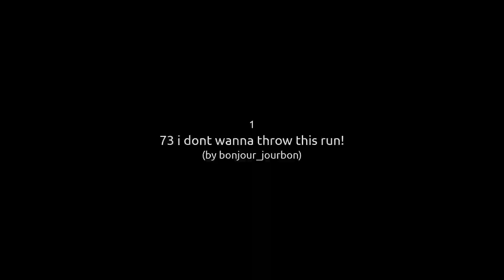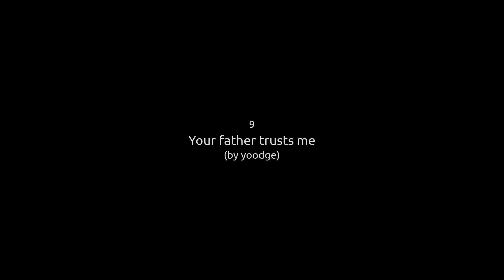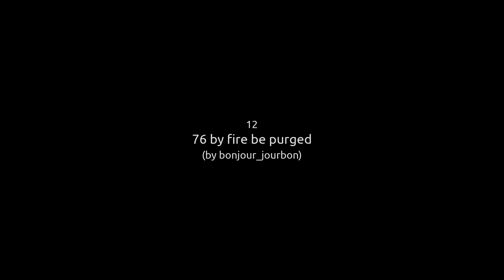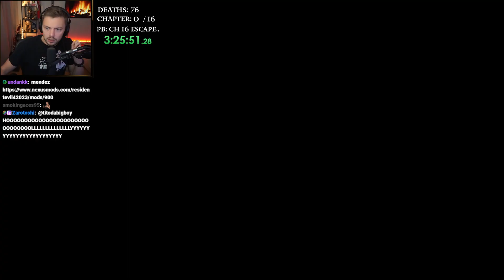Previously on Elajjaz | 2024-10-13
Compilation of Elajjaz Twitch clips after every stream.